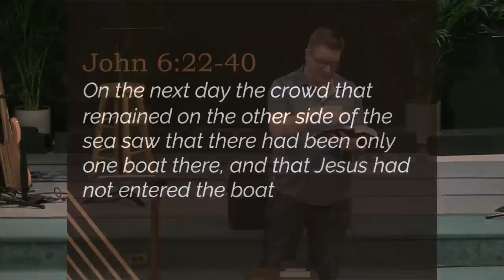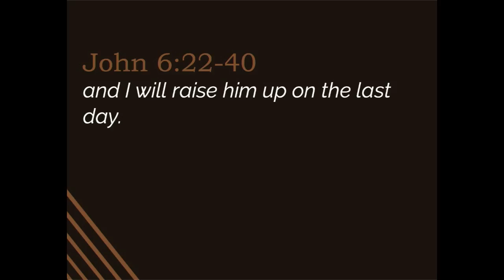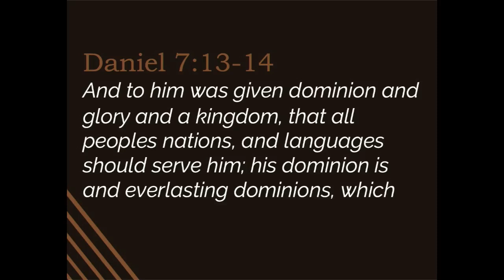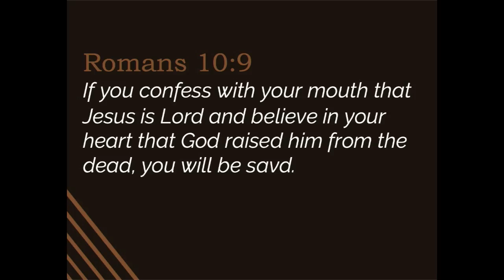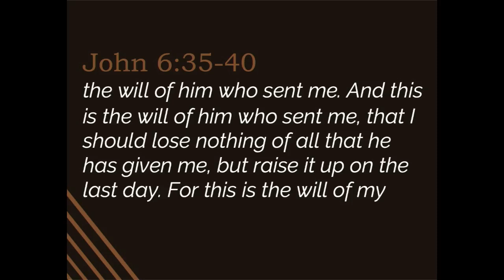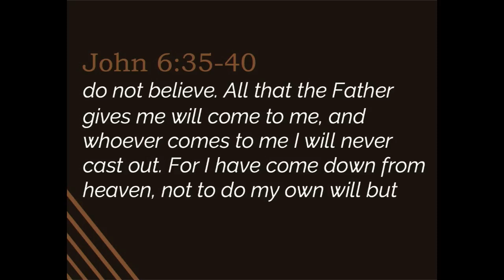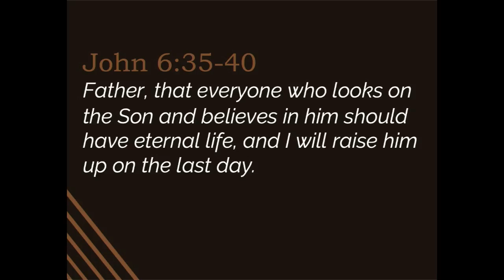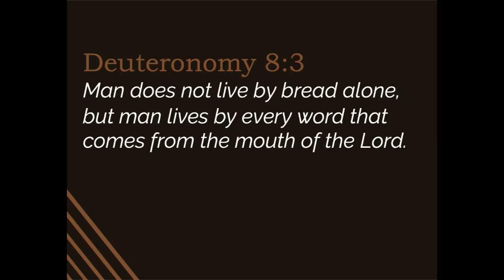The Bread of Life